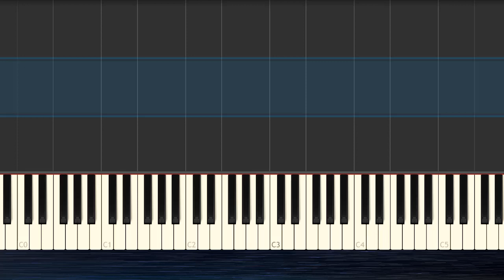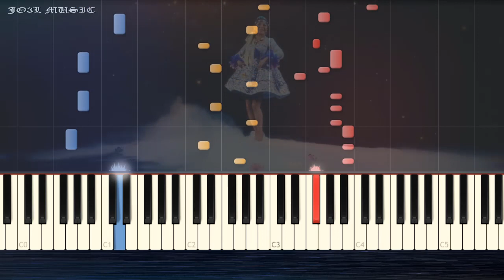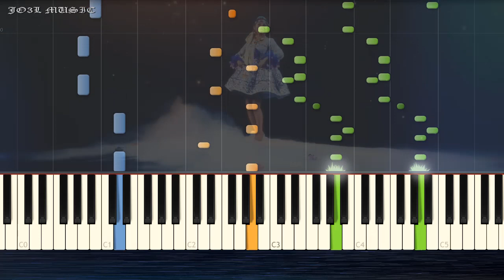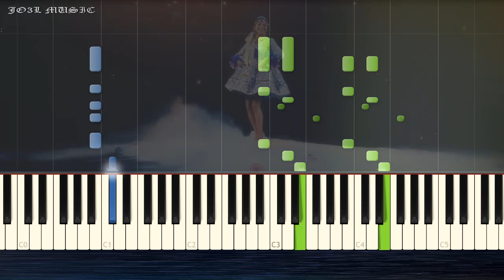YARITA LIZETH Y - Que Fue de Nuestro Amor / Synthesia Tutorial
𝐌𝐢𝐬 𝐑𝐞𝐝𝐞𝐬!!

CRÉDITOS
• Synthesia - Aplicación genial para visualizar archivos midi.
• MuseScore - Software gratuito de composición y notación musical. ¡Haz tus propias partituras, es divertido!